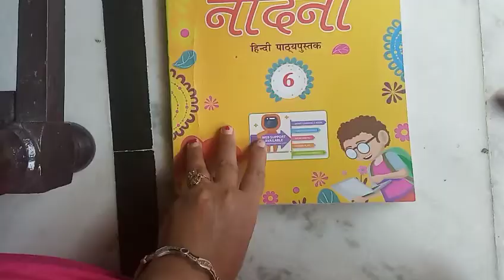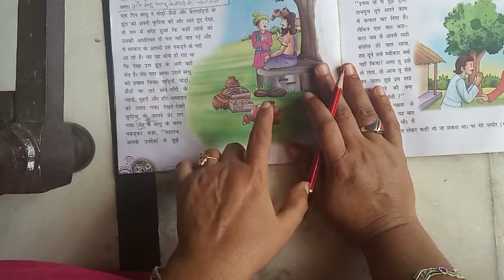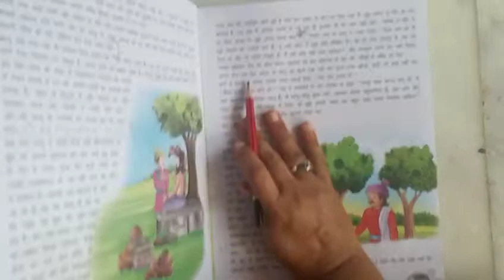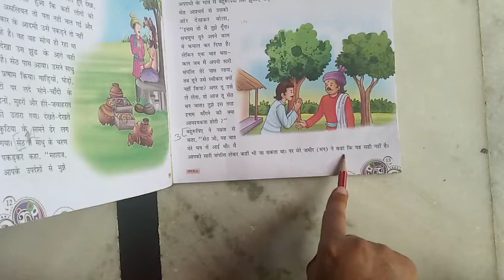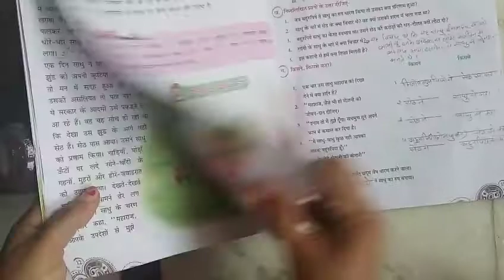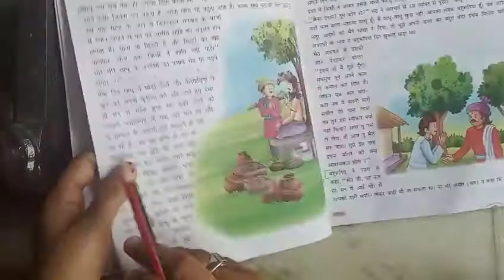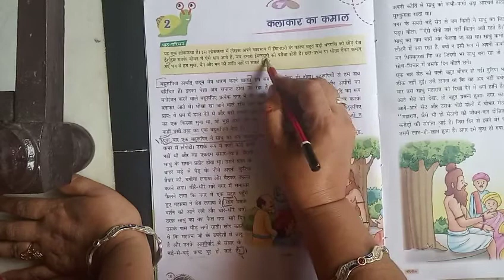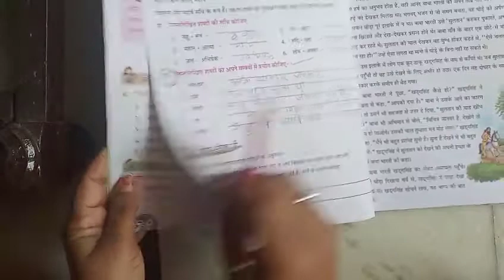हिन्दी पाठ 2 कक्षा 6